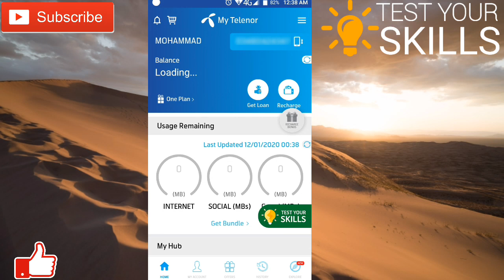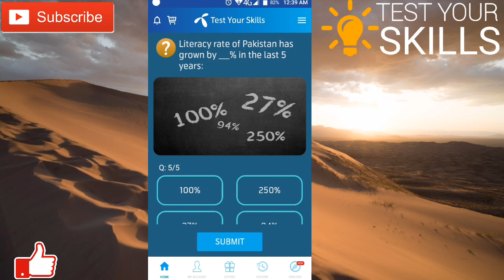My Telenor Play and Win 12 Jan All answers | Telenor Quiz 12 January | Test Your Skills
The most popular sports in Pakistan is?
in this year, the legislation was passed making Islamic law the law of the land in Pakistan?
Literally rate of Pakistan is grown by in last 5 years?

My Telenor Play and Win 12 January
Telenor 12 Jan Play and Win

Test Your Skills Contest Telenor

Play and Win 12 January
My Telenor Play and Win 12 Jan
My Telenor Play and Win today 12 January
Today 12 January 2019 Play and Win Answer
My Telenor app Play and Win today 12 January
My Telenor Play and Win 12 January 2019 answer
My Telenor Play and Win today answers 12 January
Don't Copy:)

Note:- images or picture shown in the video belongs to the Respected Owners and I am not the owner of any pictures showed in the Video.